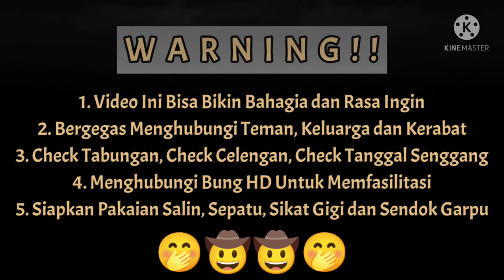GAME OUTBOUND SERU SEPANJANG MASA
Outbound di Indonesia adalah bentuk pembelajaran perilaku kepemimpinan dan manajemen di alam terbuka dengan pendekatan yang unik dan sederhana tetapi efektif karena pelatihan ini tidak sarat dengan teori-teori melainkan langsung diterapkan pada elemen-elemen yang mendasar yang bersifat sehari-hari, seperti saling percaya, saling memperhatikan serta sikap proaktif dan komunikatif.

Bicara outbound dengan informasi lengkap dan jelas, sebetulnya tidak bisa lepas dari Dr Kurt Hant. Bisa dikatakan, dialah yang meletakkan pondasi dasar tentang pola pendidikan di luar ruang atau outdoor. Intelektual berkebangsaan Jerman yang dilahirkan pada 5 juni 1886 itu mencetuskan 10 prinsip pembelajaran ekspedisi atau Inggrisnya adalah Expeditionary Learning Principles.

Pemikiran Kurt Hant soal pendidikan menekankan pada budaya sekolah yang penuh petualangan dan rasa kepedulian dengan menggelar proses pendidikan di alam. Nah prinsip-prinsip inilah yang diterapkan di berbagai sekolah yang didirikan oleh Hant dan teman-temannya, yaitu sekolah dengan Expeditionary Learning Outward Bound (ELOB).

Bentuk kegiatanya tersaji berupa permainan (games) kreatif serta edukatif. Kegiatan outbound bertujuan sebagai personal development (pengembangan pada individul) dan team development (pengembangan pada team) yang disajikan kedalam experiental learning (belajar pengalaman langsung) yang berbentuk sebuah permainan, stimulasi, diskusi, dan petualangan yang dijadikan sebuah media penyampaiannya.

HD PRIAWISATA For Bussiness And Rekanan
- Paket Wisata/ Piknik
- Paket Outbound/ Fun Game
- MC Gathering/ Famgath
- Archery
- Rafting
- Off-road
- MC / Master Game
- Bus Pariwisata Elf, Hiace, Medium and Big Bus

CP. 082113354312